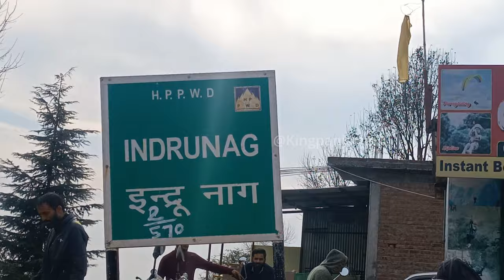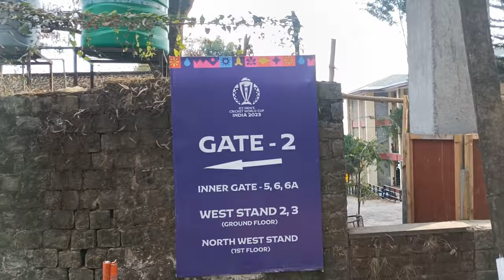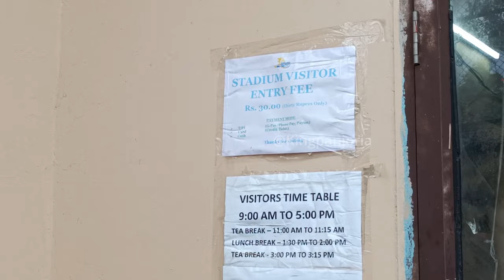DHARAMSHALA CRICKET STADIUM & INDRUNAG TEMPLE🔥 || PAHADI VLOGS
Please tell me if you saw any mistake or anything you don't like in my vlog below in the comments section , keep watching my vlogs.

MX Taka-Tak:- King Panjoria

tags (ignorre)
dharamshala cricket stadium,
dharamshala cricket stadium match highlights,
dharamshala cricket stadium outfield,
dharamshala cricket stadium pitch report,
dharamshala cricket stadium light show,
dharamshala cricket stadium drone view,
dharamshala cricket stadium view,
dharamshala cricket stadium india vs england,
dharamshala cricket stadium reaction,
dharamshala cricket stadium world cup,
dharamshala cricket stadium renovation,
dharamshala cricket stadium aerial view,
dharamshala cricket stadium australia,
dharamshala cricket stadium after renovation,
dharamshala cricket stadium afghanistan,
dharamshala cricket stadium at night,
dharamshala cricket stadium after india win,
dharamshala cricket stadium after match,
dharamshala cricket stadium all match,
dharamshala cricket stadium afghanistan match
indrunaag,
indrunag paragliding point dharamshala himachal pradesh,
indrunag,
indrunag paragliding,
indrunag mahima,
indru naag lok bhajan,
indru naag lok bhajan 1,
indru naga ajay bharmouri,
indru naag samra,
indru naag story,
indru nag aarti,
ajay bharmouri indru naag,
in badiyan me,
inder musical,
indru nag bhajan